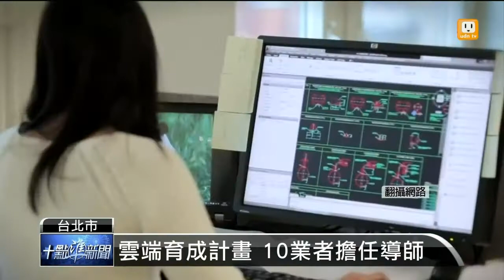【2014.03.12】雲端產業育成 母雞帶小雞搶市場 -udn tv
雲端產業的商機也相當被看好，台灣雲端運算產業協會目前正在推動一項育成計畫，準備以大企業帶動小公司的創業模式，協助小公司打入雲端產業。今年這項育成計畫再度聚集10家導師業者，希望發掘雲端產業的明日之星。完整內容 , FB , Twitter , G+